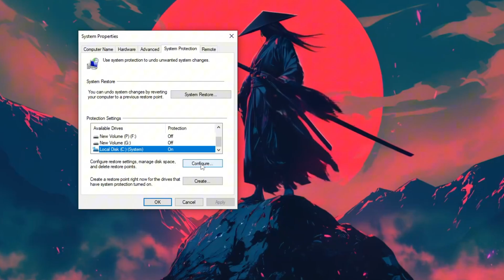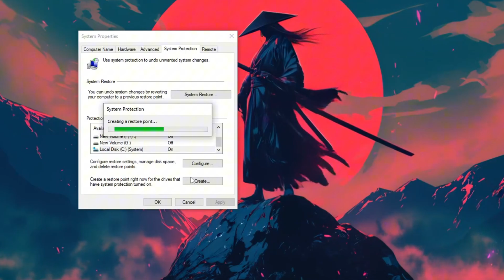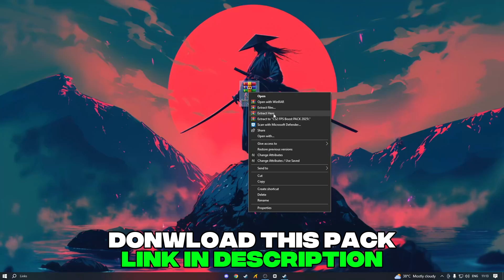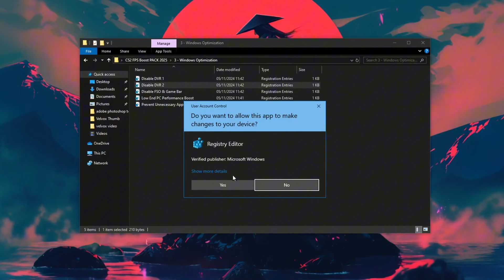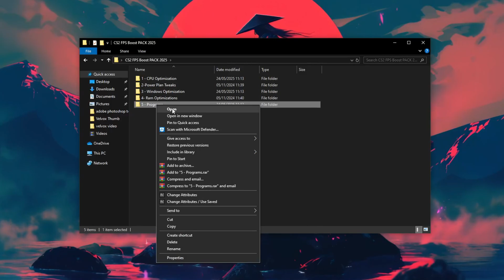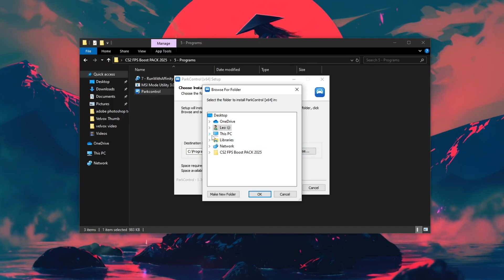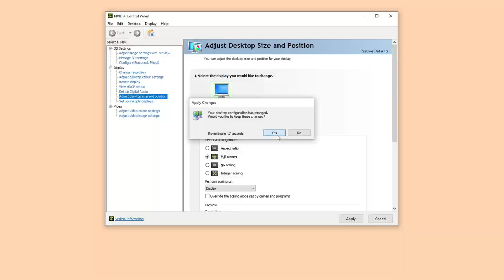CS2 FPS BOOST That SHOCKED Me! Urgent Fix Before It’s Too Late!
cs2 fps boost // counter strike 2 fps boost // cs2 fps increase

Experience the ultimate CS2 FPS boost that left me in shock – this insane performance fix is a total game-changer for Counter-Strike 2 players facing lag, stutters, or low FPS. Whether you're on a low-end PC or high-end rig, this urgent optimization guide is packed with safe, proven settings to deliver maximum FPS, lower input delay, and smoother gameplay. Don't wait – this fix might get patched, so apply it now and dominate your matches! Perfect for anyone searching CS2 FPS boost 2024, fix lag in Counter-Strike 2, or best CS2 settings for high FPS.

Related Tags-
1) how to cs2 lag fix
2) how to cs2 low end pc boost
3) how to cs2 stutter fix
4) how to counter strike 2 optimization
5) how to boost fps cs2

0 Ping Guide : how to get 0 ping in fortnite Chapter 4 Season 4 ( Easy Method )

Video Title: CS2 FPS BOOST That SHOCKED Me! Urgent Fix Before It’s Too Late!

Velvox

Related Tags-
cs2 settings for fps
cs2 best performance settings
fix cs2 fps drops
cs2 fps boost 2025
cs2 low fps fix
cs2 smooth gameplay
cs2 performance tips